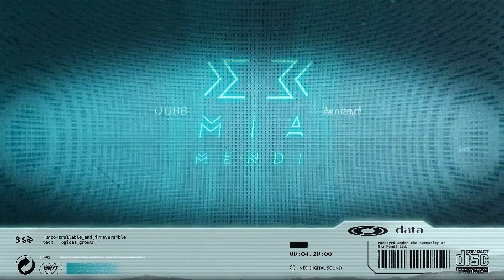PREMIERE | Martin Merz - The Higher (Original Mix)